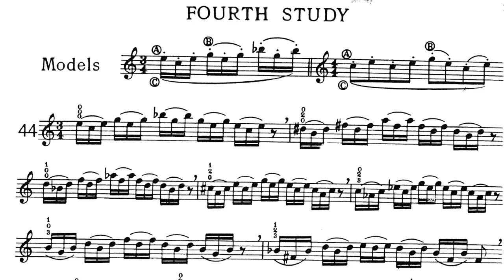[TRUMPET WARM-UPS] 100 Original Daily Warm Ups for Trumpet or Cornet by (Charles Colin) 44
(Trumpet Warm-Ups) 100 Original Daily Warm-Ups for Trumpet or Cornet by Dr. Charles Colin
From the Charles Colin Complete Modern Method for Trumpet or Cornet 44

Dr. Charles Colin's “100 Original Warm-ups” progresses from intermediate to more advanced levels of difficulty. These studies take the student through long tones, lip slurs and trills, as well as interval and flexibility exercises. This book is extremely useful for players of all levels, for regular studio use, and in lessons with students of all ages.

This book is a part of the Charles Colin Complete Method, a set of 7 books written to cover all areas of study for the modern trumpeter.

Os “100 aquecimentos originais” do Dr. Charles Colin progridem dos níveis intermediários para os mais avançados de dificuldade. Esses estudos levam o aluno a notas longas, notas ligadas, além de exercícios de intervalo e flexibilidade. Este livro é extremamente útil para estudantes de todos os níveis, para uso regular em estúdio e em aulas com alunos de todas as idades.

Este livro faz parte do método completo de Charles Colin, um conjunto de 7 livros escritos para cobrir todas as áreas de estudo do trompetista moderno.